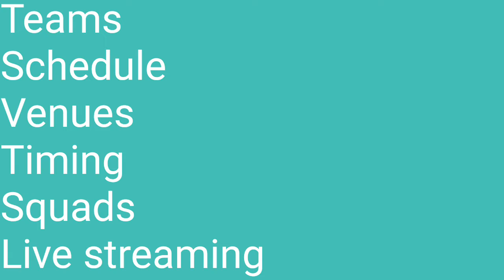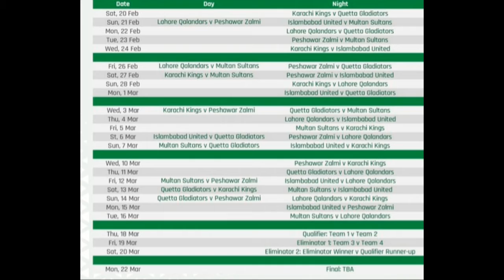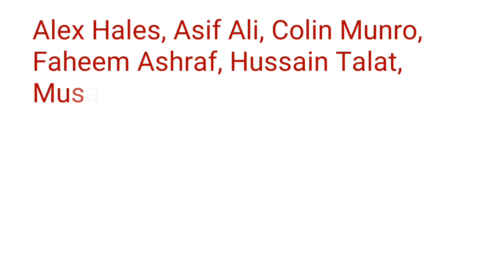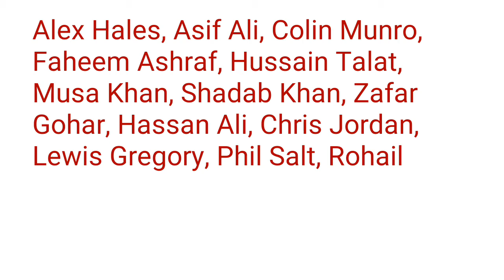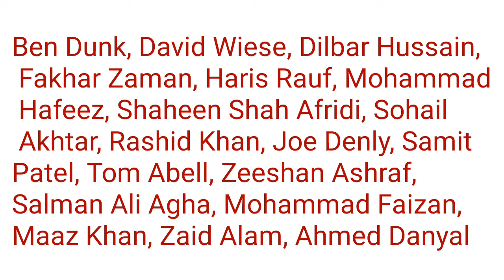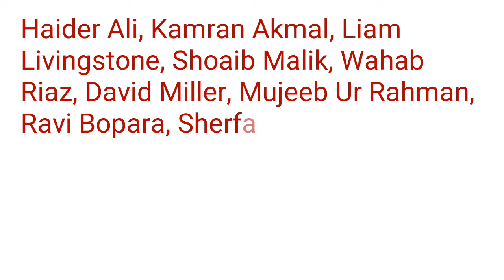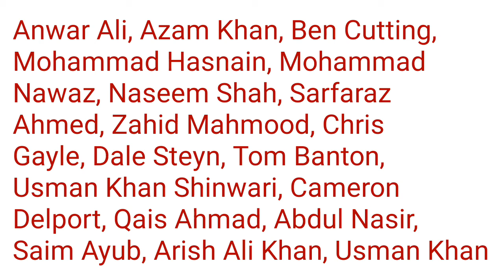Pakistan Super League 2021 Teams, Schedule, Venues, Timing, Squads, Live Streaming